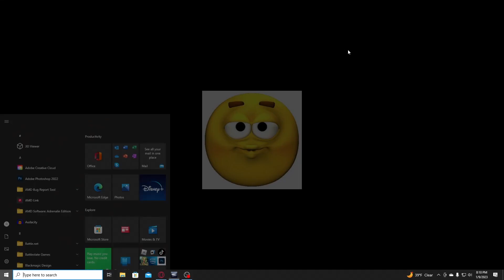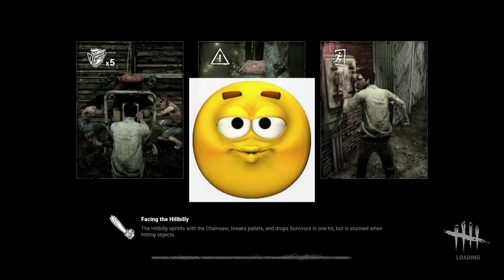Dead By Daylight - God Will Fear Us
music credits at the end
subscrieb :)